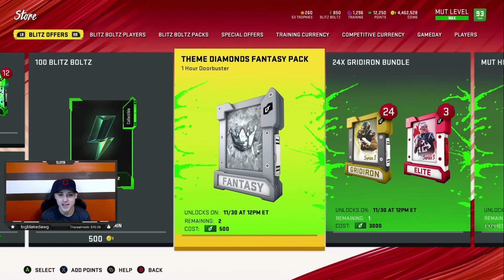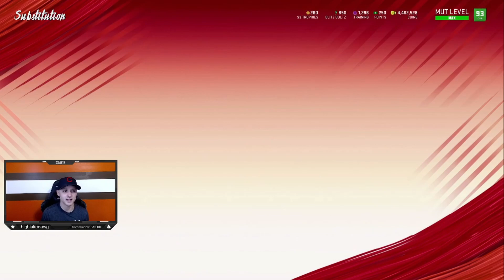3 NEW NFL 100 PLAYERS! NFL 100 BUNDLE FOR REGGIE WHITE & MEAN JOE GREENE 20 PACK OPENING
3 New NFL 100 Players Added Today! Reggie White, Mean Joe Greene & Willie Lanier! NFl 100 Bundle!

Madden 20
Madden 20 Pack Opening
Theme Builders Madden 20
NFL Epics Madden 20
Madden 20 Tips
Best Offense Madden 20
Series Redux Madden 20
Harvest Promo Madden 20
Blitz Offers Madden 20
Legend Fantasy Packs Madden 20
Touchdown Packs Madden 20
NFL 100 Bundle madden 20
Nfl 100 fantasy packs madden 20
The best blitz offers madden 20
How to get blitz boltz madden 20
NFL 100 Reggie White